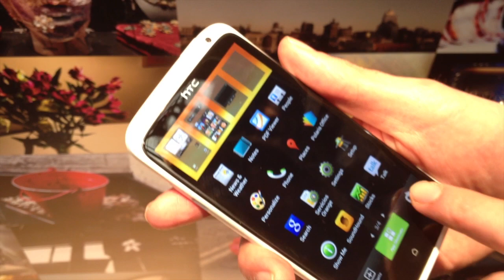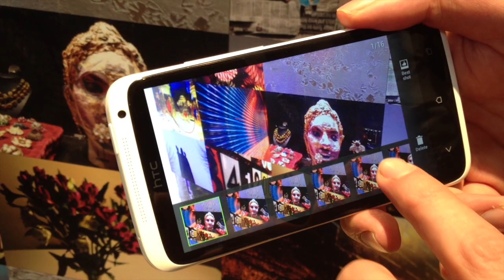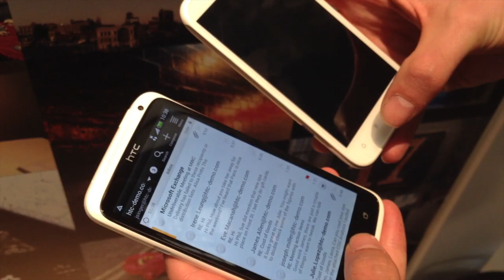HTC One X - første indtryk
Mobil.nu på Mobile World Congress, hvor vi kigger på HTCs flagskib anno 2012.